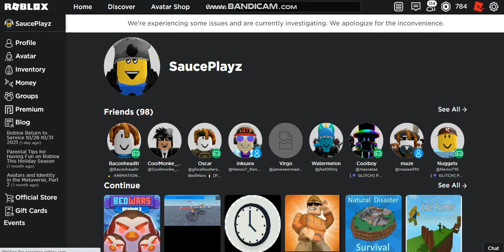I Survived The Penguins In Roblox Bedwars!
Took me hours of grinding.